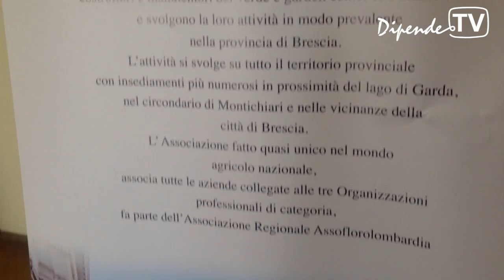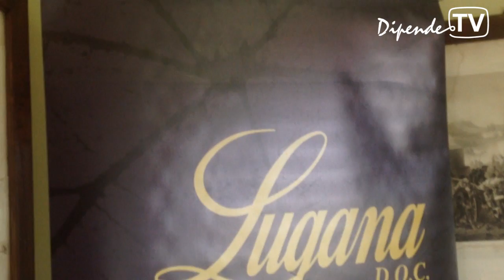Ettore Prandini alla presentazione di "Lugana per l'Ambiente e l'Ambiente per il Lugana"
Ettore Prandini, presidente della Federazione Coldiretti di Lombardia interviene alla conferenza di presentazione del progetto "Lugana per l'Ambiente e l'Ambiente per il Lugana" promosso dal Consorzio Tutela del Lugana e dall'Associazione Florovivaisti Bresciani.